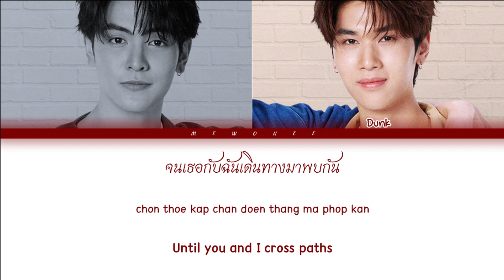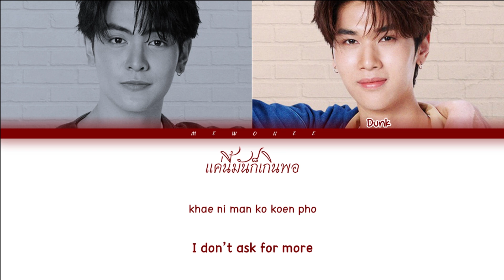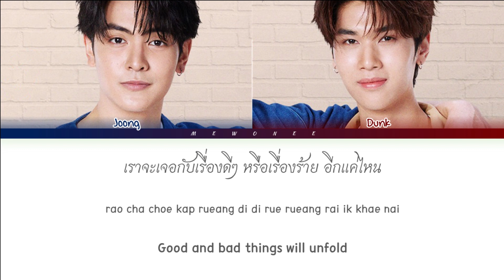【Joong x Dunk】 No More Empty Nights Ost.Our Skyy แล้วแต่ดาว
NO MORE EMPTY NIGHTS | JOONG x DUNK

- Artist: Joong x Dunk
- Song: ท้องฟ้ากับแสงดาวและสองเรา (No More Empty Nights)
- Ost.Our Skyy แล้วแต่ดาว
- Show: N/A
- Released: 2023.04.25